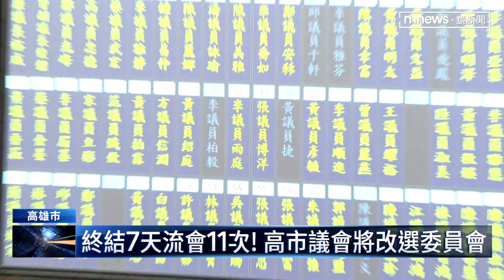終結7天流會11次！ 高市議會將改選委員會｜鏡新聞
高雄市議會在大選後召開臨時會，但藍綠為了委員會改選問題僵持，7天下來累積流會11次，24號下午三黨團進行協商，終於有了結果，委員會將在2/1號改選，而三黨團也說，在臨時會這段期間的出席費，通通都會捐出來給公益團體。